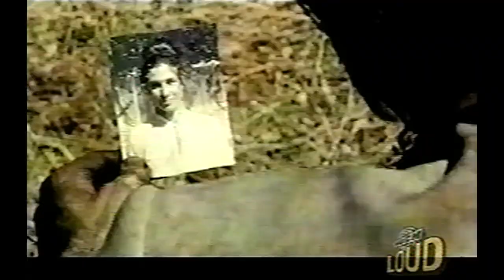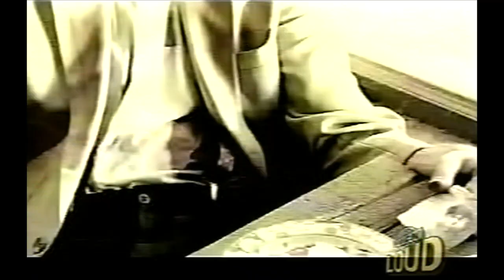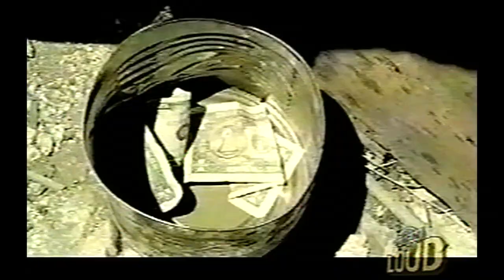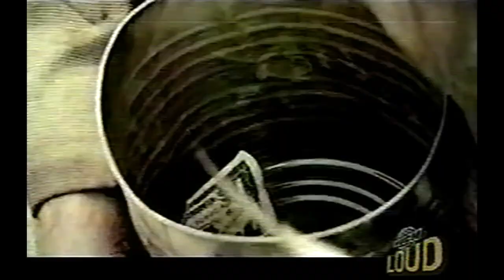Blindside - ''Fell in Love With The Game'' - The Great Depression - [Much LOUD] - Video Clip - 2005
COPYRIGHTED MATERIAL:
This video will not be monetized, its content isn't owned by this channel.

DESCRIPTO:
Official video clip (OVC) of the Canadian Alternative-Rock-Post-Hardcore band “Blindside” formed in Stockholm, Sweden, in 1994. The group performs the song ‘’Fell In Love With The Game” from their 5th album “The Great Depression“ that they self-produced independently and which was released on August 2, 2005.

The group was originally called “Underfree" during their 2 first years. The name was eventually changed to "Blindside" at the same time they released their official album of the same name "Blindside" in 1997 through Swedish independent record label.

You're now watching an Analog VHS to Digital copy taken from the MuchMusic [Much Loud] TV channel, which used to be located in Toronto, Canada. Thanks to ''Much Loud" for having broadcast this video at the time the channel was alive!

TECHNICAL INFO:
All the videos that I publish on my channel have been cleaned, reworked and improved (as much as possible and in variable ways), in order to offer a better audiovisual experience.

That said, keep in mind that with a VCR recording device, bugs are always present and that the possibilities for improving the quality are rather limited.

That way, I can continue uploading new videos & offering quality content.